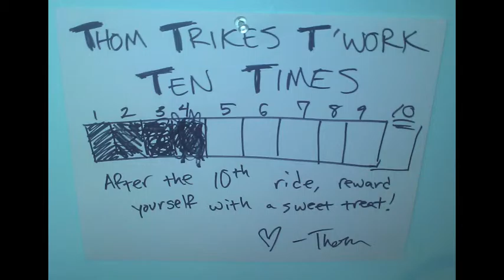TC145 - Done Crashed My Trike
I done did it.